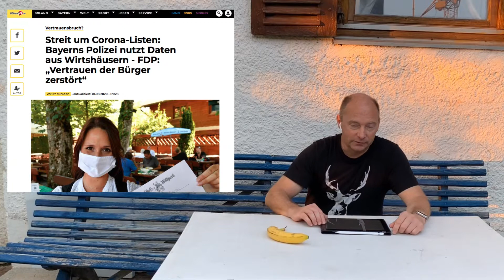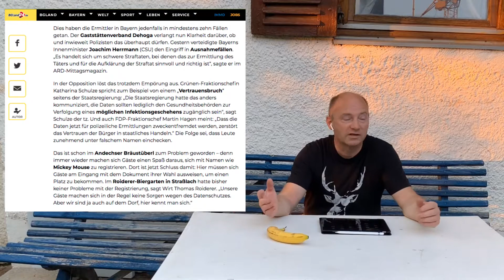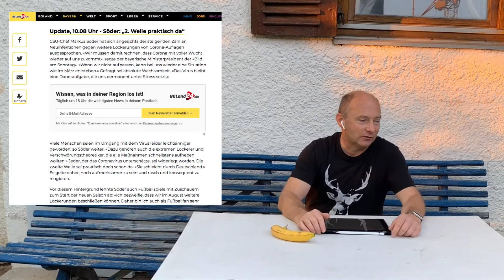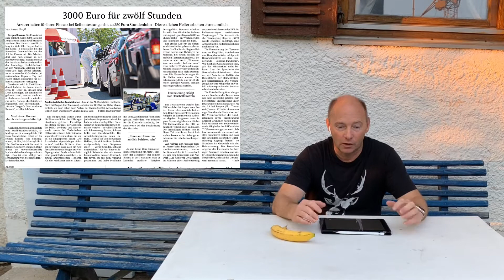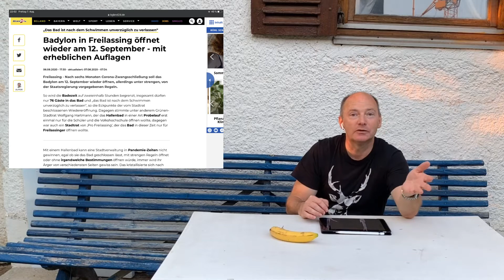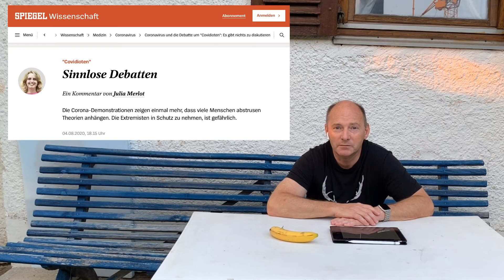Dr Söder und seine Covidioten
Dr. Söder und die Covidioten

Zunächst vermittelt der Minnipräsident aus Bayern, Dr. Maggus, dass die Daten, welche in Gaststätten usw. von den Gästen erhoben werden, um dort Platz nehmen zu dürfen, nur für evtl. Infektionskettenermittlungen verwendet würden; also maximal von den Gesundheitsämtern.
Dann aber dürfen plötzlich doch die Ermittlungsbehörden darauf zugreifen. Und so mancher Wirt eilt im vorauseilenden Gehorsam noch voran….

Der Top-Virologe Dr. Söder verweist auf eine zweite Welle, obwohl die wenigsten bisher weder eine erste Welle bemerkt haben, noch, dass eine solche irgendwie vergangen sei….

Gute Verdienstmöglichkeiten für Ärzte an den Teststationen und Top-Bezahlung auch für die Helfer…

Und zum Schluß geht es um die Freibäder, die Hallenbäder und den überaus gelungenen Besuch derselben in der Ferienzeit.